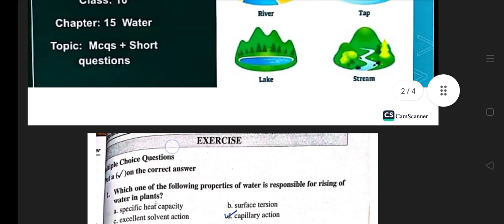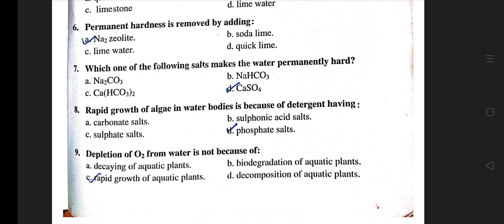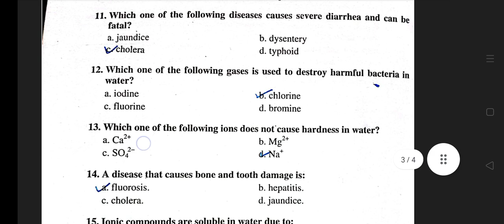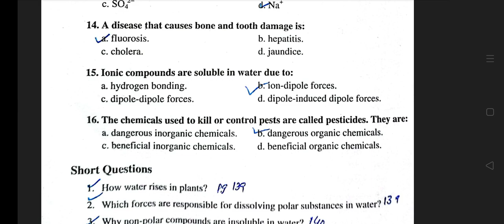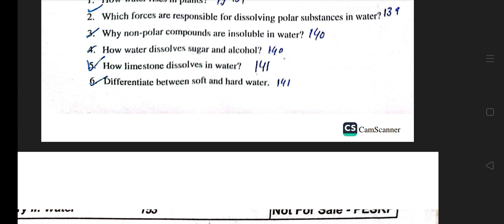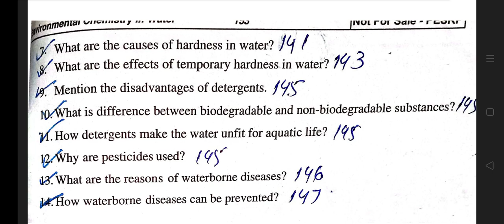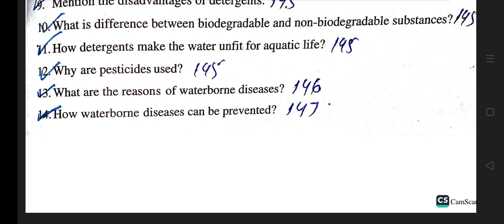10th Girls || Chemistry lec#33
10th

10th Girls || Chemistry lec#33 ||